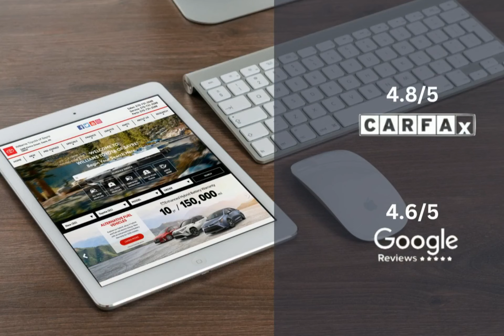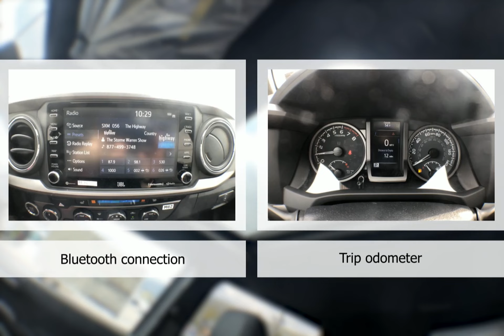2023 Toyota Tacoma TRD Off Road TT1283X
Take a look at this 2023 Toyota Tacoma! Equipped with a Automatic transmission in Lunar Rock. This car comes with some great features including Adaptive Cruise Control, Heated Seats, Android Auto, Apple CarPlay and more. Come in and check it out today!